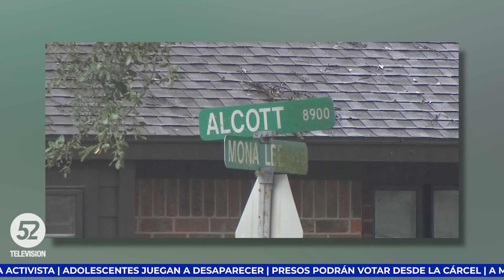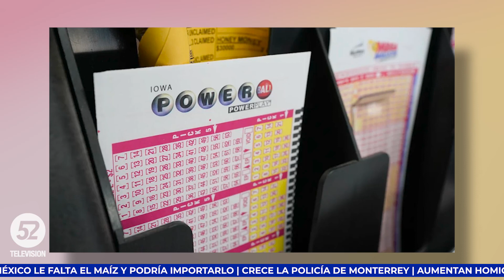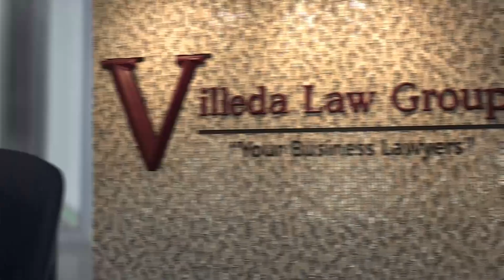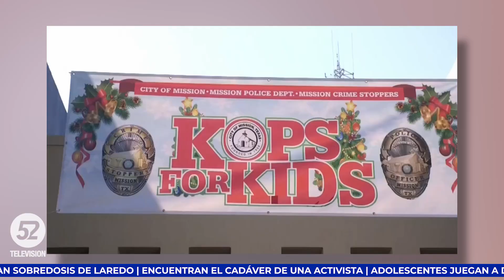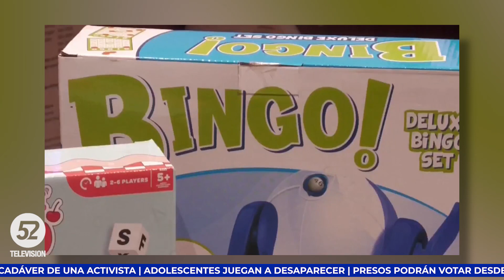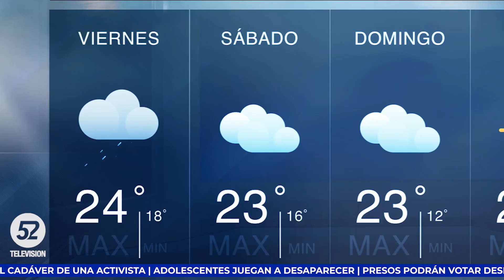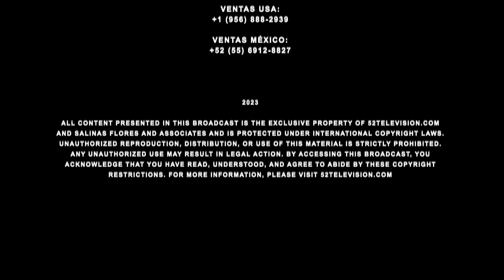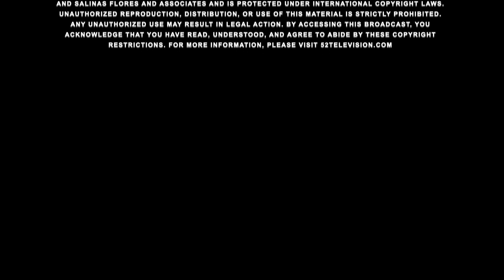Publican número equivocado de Lotería en Texas | Noticias a las 9